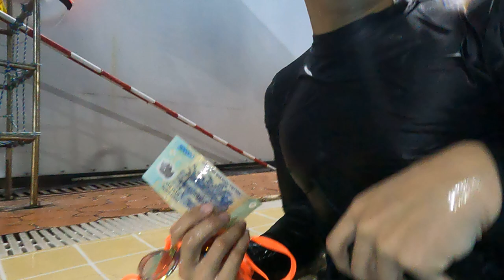Tiun giúp thầy người ếch Maiko trải nghiệm làm người cá tại câu lạc bộ Lan Anh